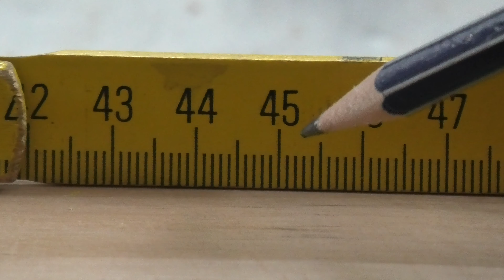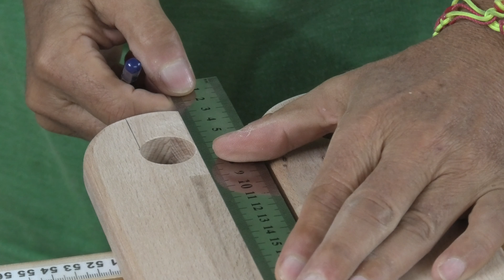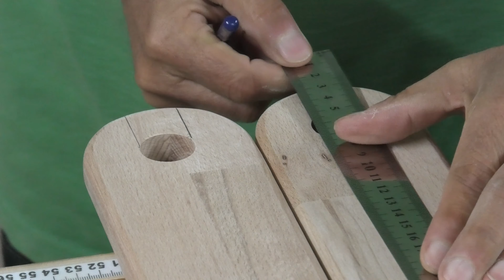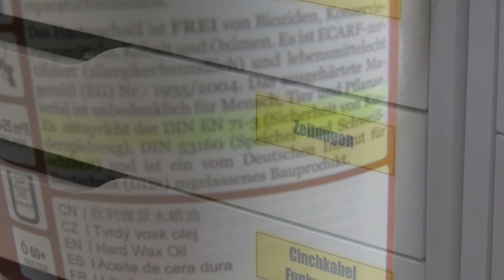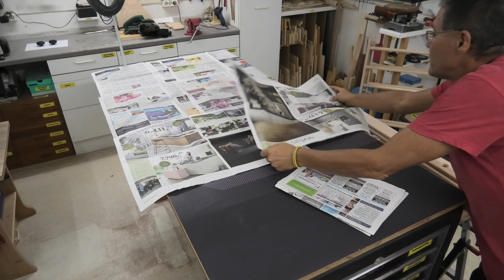🟡 "Pikler-Dreieck" Klettergerüst 🧗 für kleine Kinder selbst gebaut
in diesem Video sehen wir den Bau eines Pikler-Dreiecks, ein kleines Klettergerüst für Babys und Kleinkinder